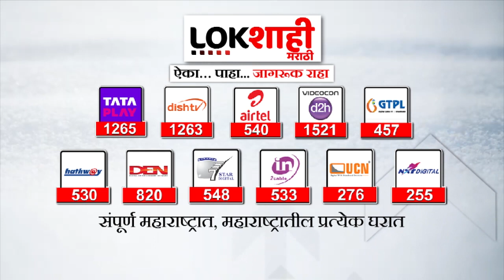Fund Distribution News : निधीवाटपावरून राजकारण तापणार? विकासनिधीचं 'अर्थ'कारण!